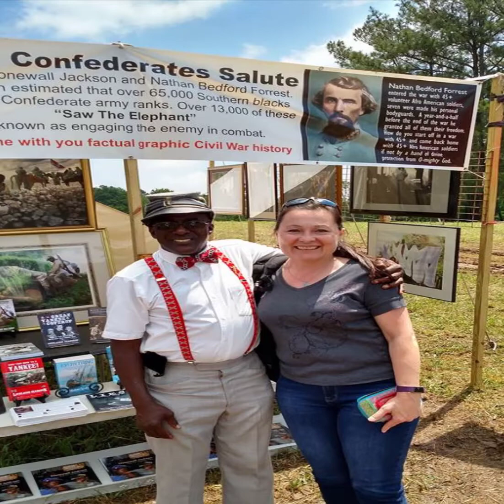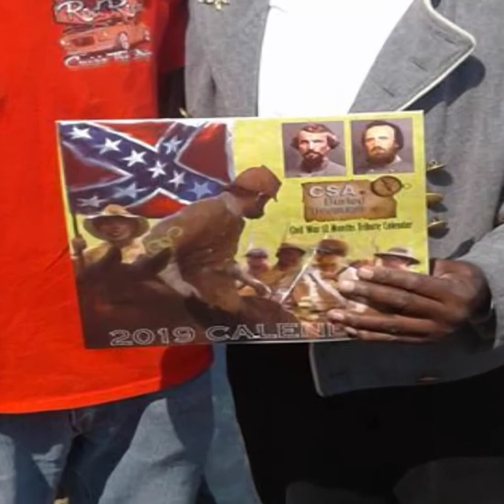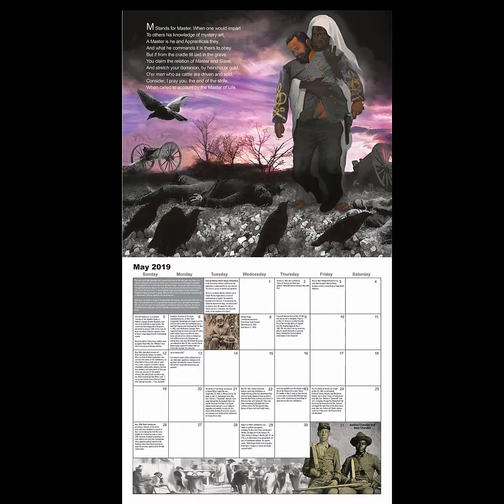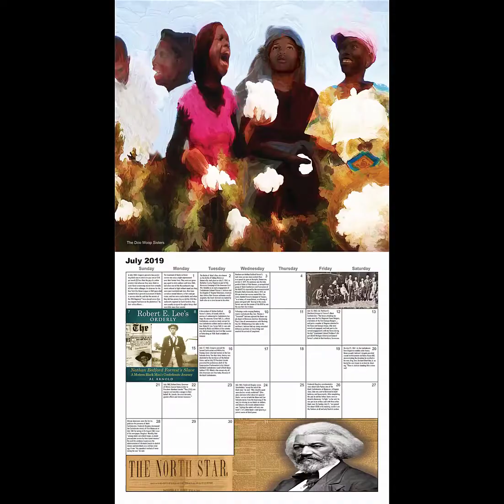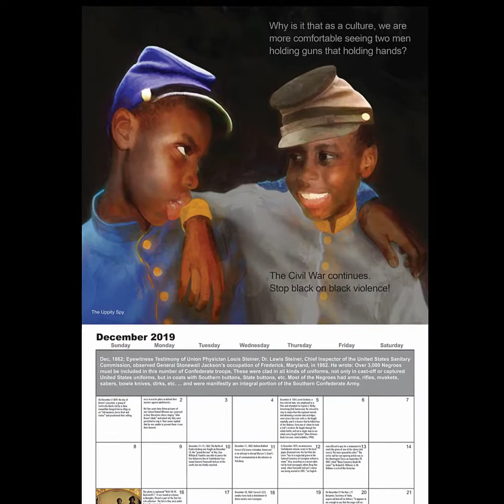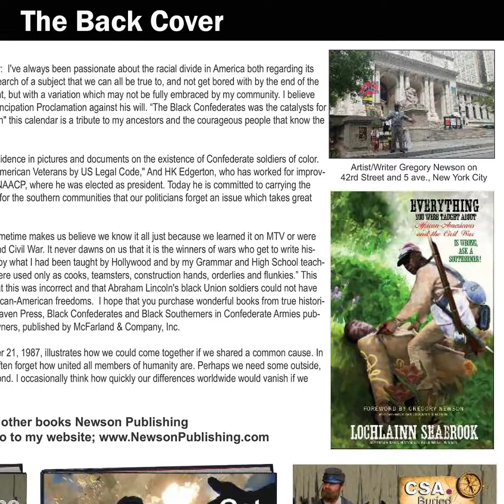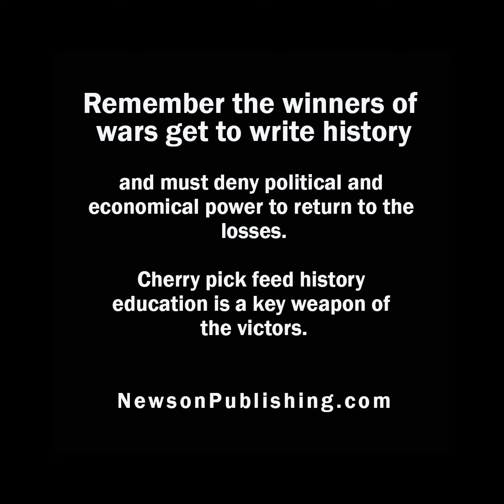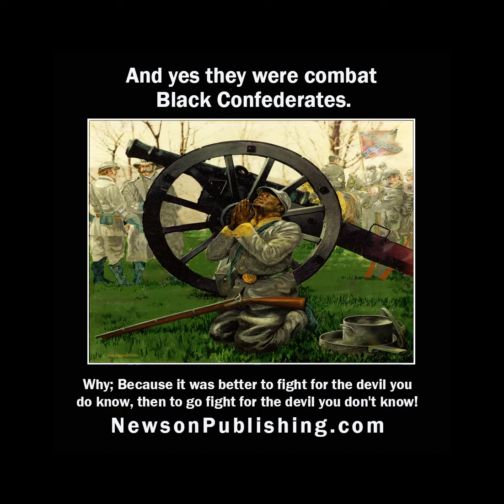CSA Calendar Video | Stonewall Jackson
Calendar of dates Stonewall Jackson and Nathan Bedford Forrest took Black Confederate soldiers to battle during the American civil war.